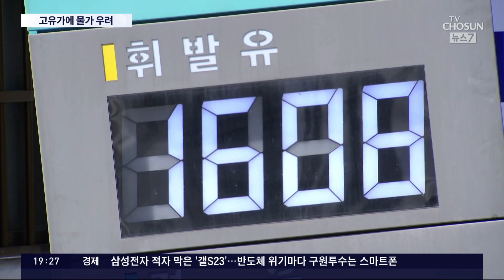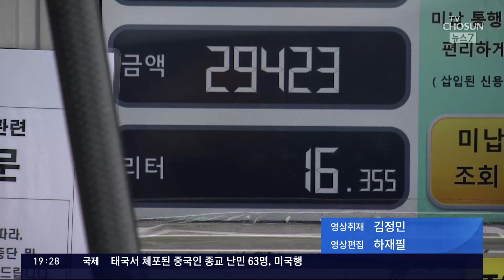휘발유가격 4개월만에 1600원대로…"다음주 더 오른다"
잠잠하던 휘발유 가격이 다시 꿈틀대고 있습니다. 주요 산유국들의 감산 발표에, 국제 휘발윳값이 급등 하며 리터당 1600원 을 넘어섰습니다. 다음주에는 더 오를 전망입니다.